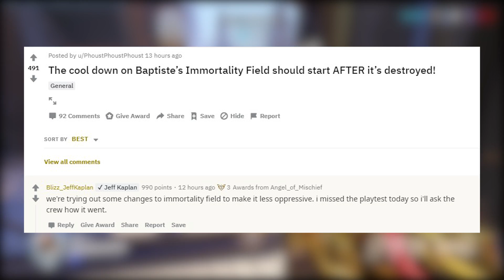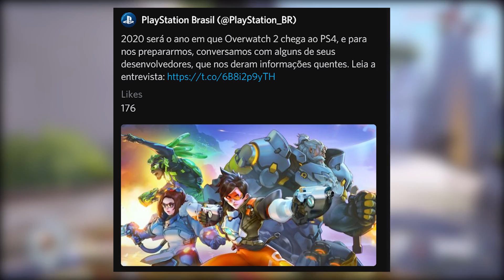Overwatch 2 Launch Date LEAK!? - HUGE Baptiste NERFS Coming!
Overwatch 2 launch date could have just been leaked by PlayStation Brazil. They claimed, in a now deleted tweet, that Overwatch 2 will be playable on PlayStation in 2020! Jeff confirms they're working on Baptiste NERFS! Focused on Immortality Field. I can only assume they're looking at reducing it's power - they certainly won't buff it lol! Florida Mayhem get a new color scheme, better suited towards to Miami Vice aesthetic! Overwatch League's biggest season is right around the corner. Will you be going to homestand games? Are you interested in Overwatch League esports? DO you think the lose of big names like Puckett, Monte and Doa (so far) are going to HURT the League? 2020 is going to be a HUGE year for Overwatch, for better or for worse!